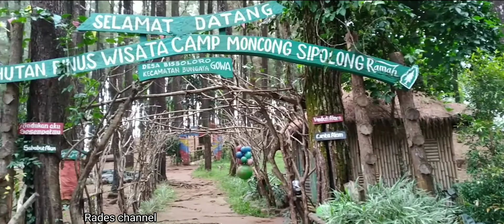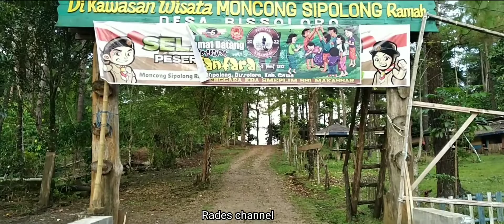hutan pinus moncong sipolong bissoloro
wisata berkemah moncong sipolong ramah ,desa bissoloro,kec.bungaya,kab.gowa,sulsel...
jaraknya sekitar 41 km dari kota makassar atau sekitar 1 jam lebih perjalanan, tiket masuk sebesar 10.000 per orang/ kalau nginap 20.000 per orang harga sewaktu waktu dapat berubah.